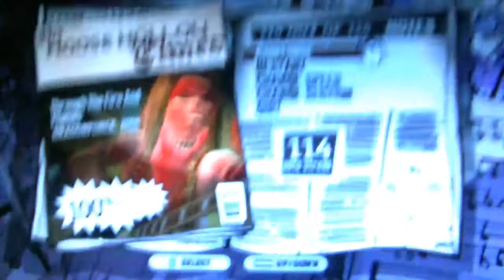SFA 3 100% FC One Hand+ Turbo Bumblebee -5 161k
TTFAF by LizardFarce
Turbo Bumblebee by Schmutz06

I realized I have not put up a red snake FC and tried getting one up. Aside from the fact that I couldn't fc with bandicam I also uploaded it but it had no sound.

The run was definitely my best and also unexpected, which is why I make a retarded reaction to the 5 missed notes. I just couldn't believe the one time I probably could have gotten an FC I messed up big time. Oh well... Plus no "gogogo" because this was really lucky.